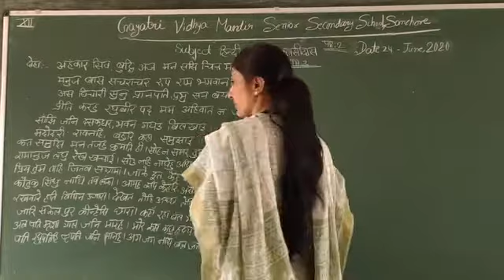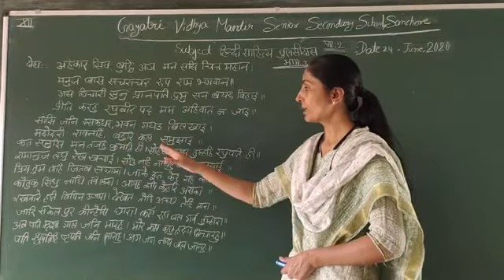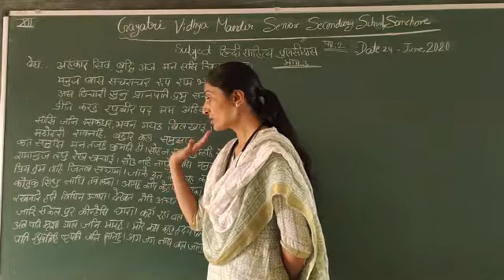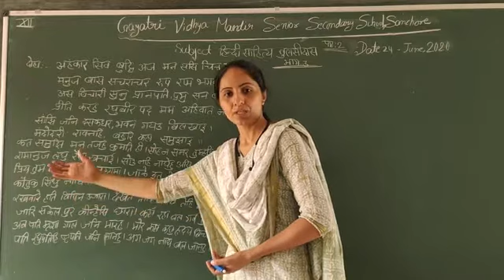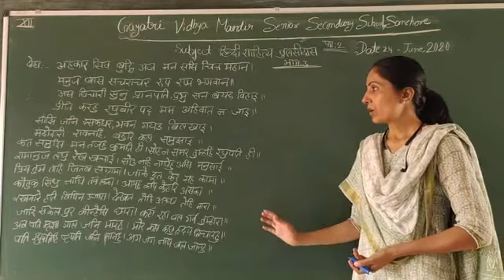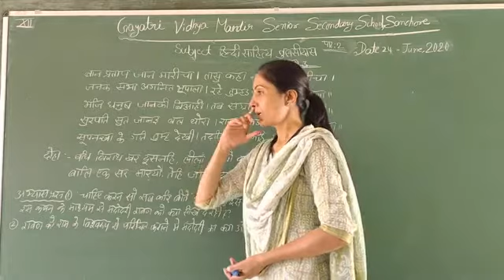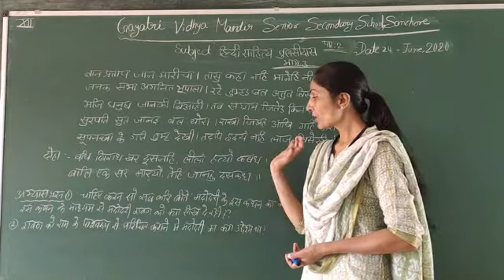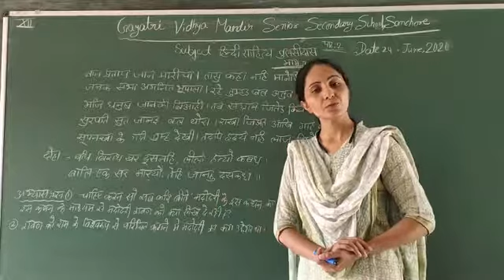कक्षा- 12 हिन्दी साहित्य तुलसीदास भाग- 3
BY MRS. RESHMI BISHNOI